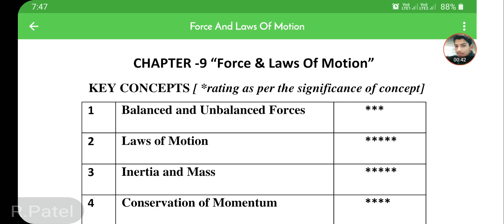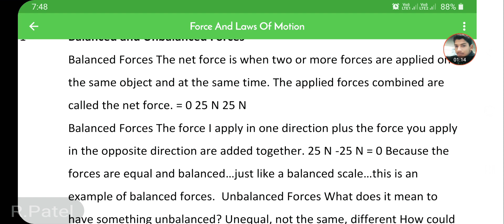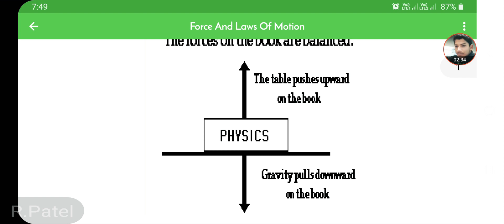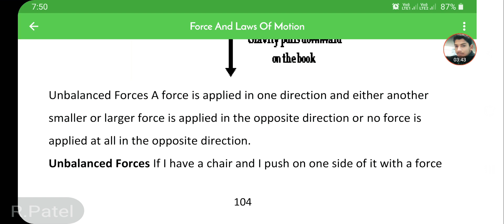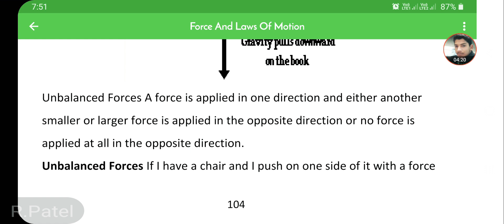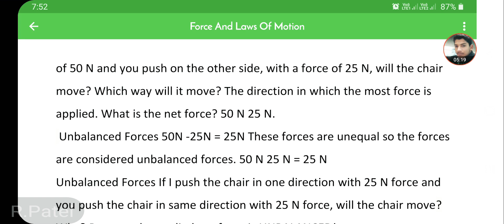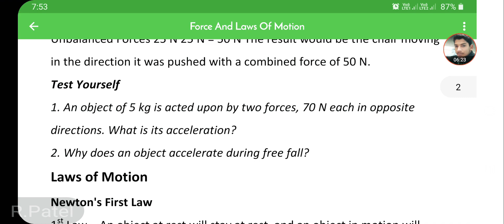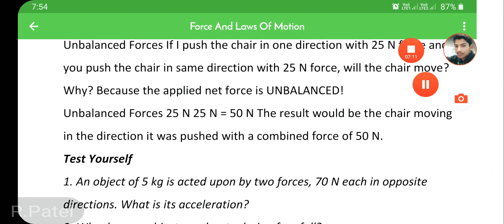Force & laws of motion part 1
Part 2 By Prof. R.Patel